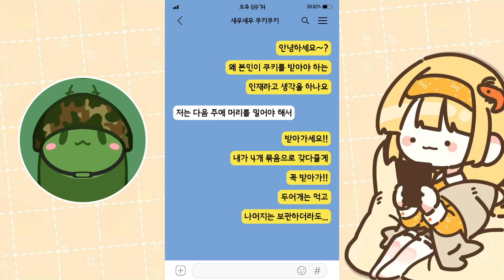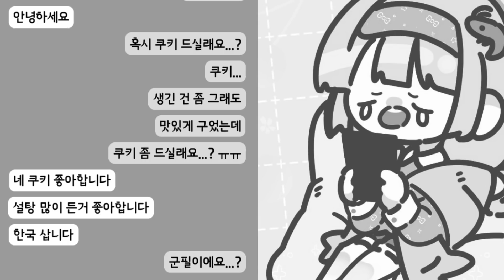쿠키 사세요... 쿠키 좀 사시라고요 시1발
생방송 와서 예쁘게 잘 놀면 수제 쿠키도 받고 뭐 그렇습니다.

생방송은 트위치에서 랜덤하게 진행됩니다 :)

🌈🌈 팀 도핑 🌈🌈

🥕🥕이 영상 만든사람🥕🥕

Art By. 주그믐
▶Twitter 주그믐 (@GumoonJoo)

Art By. 미루나무

Edited By. 은혁

Intro By.
Typography. 린스
Art. 융됴
Voice. 새우새우

Outro By.
Music. KaNa
Art. 미루나무

🎧🎧 사용한 음악 🎧🎧

1 . Invitation To The Castle Ball-Doug Maxwell.mp3
2 . ゼロ女子力.mp3
4 . Jaunty Gumption.mp3